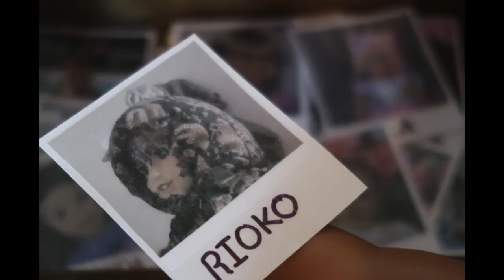Ella's Morning Routine (AGSM)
Today Ella will be sharing her morning routine with you guys! Enjoy!!!

You can send my dolls and me fan mail!!!

Sparkle Skater
OB , FL.32173
USA